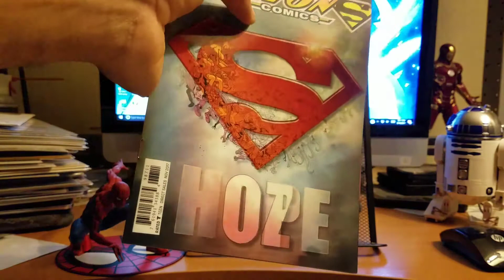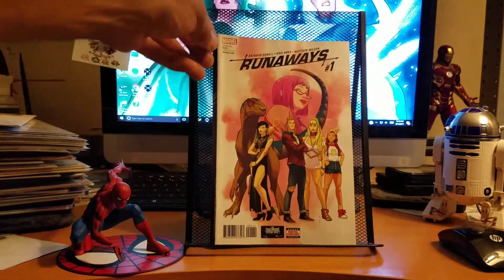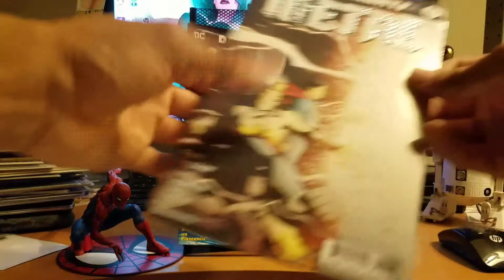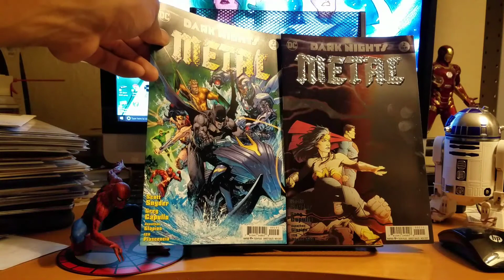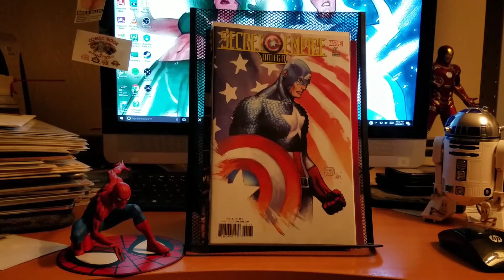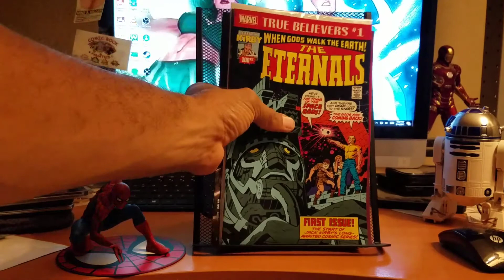THE WEDNESDAY PILE (EPISODE 73)!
Latest from the LCS.